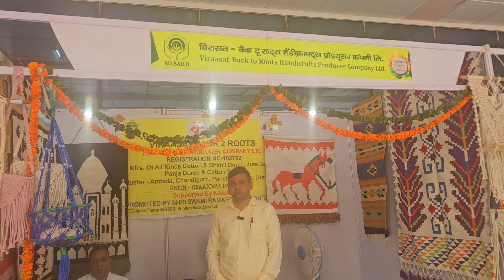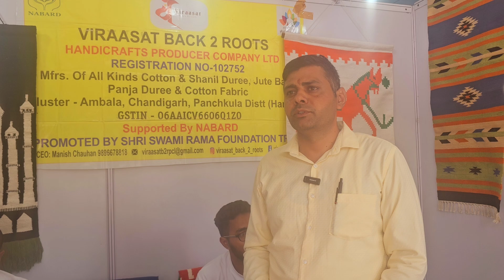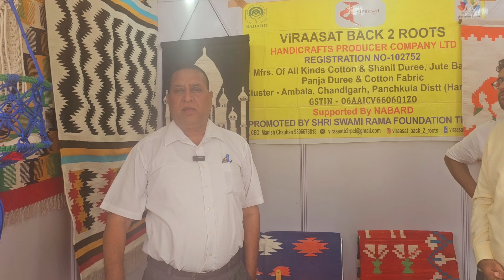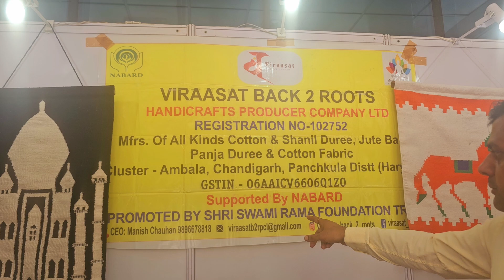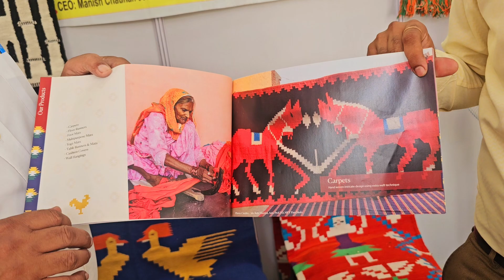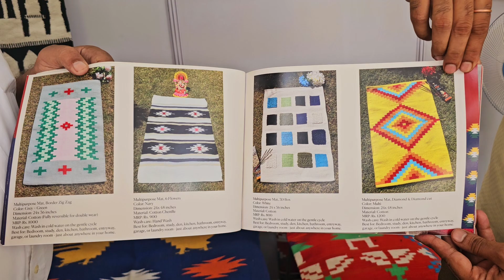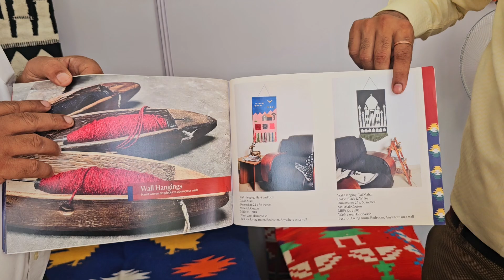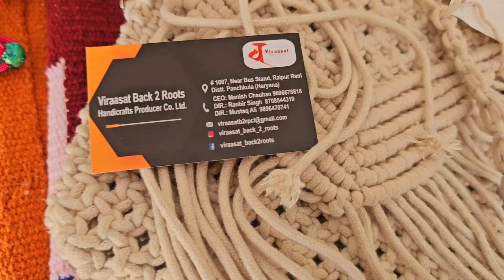Virasat Back to roots 1207241401